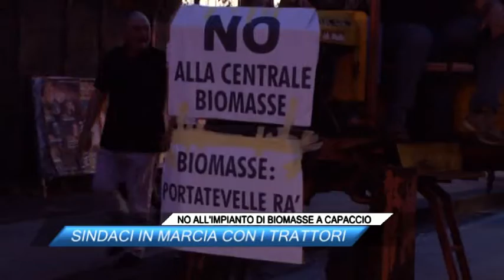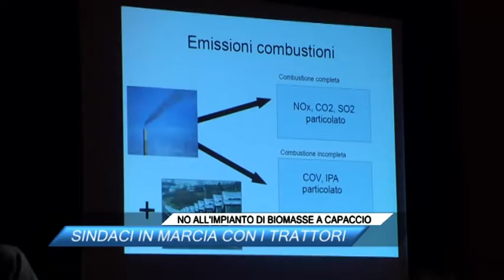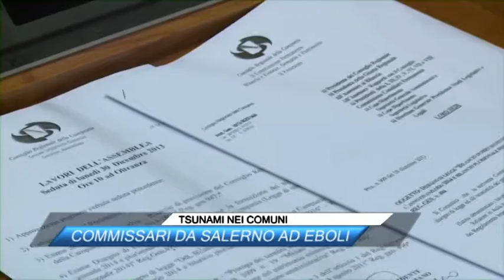TG NEWS 01/08/2014 - ore 12.00